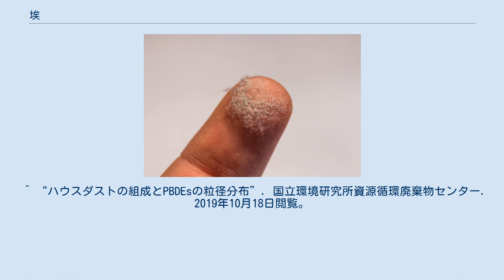埃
指についた埃 埃（ほこり）は、繊維から出る糸屑（綿からでる綿埃（わたぼこり））、毛髪、ダニ、ダニの糞、カビの胞子、フケなどが空気中に浮遊している状態や床などの隅に集まっている状態である。
目に見える状態の埃を構成している物体にはたくさんの色があるが、減法混色と、埃を構成している物体と物体の間に隙間があることから、埃は人間の目では灰色に見える。
 なお、「埃」であっても、スス払いなど、「すす（煤）」と呼ぶことがある。
 室内の埃をハウスダストといい、アレルギー性疾患、電気製品の故障、電気プラグ接続部からの火災などの原因となる。
 屋内の掃除の場合は、掃除機やほうきで取り除く。
新聞紙を濡らして、小さく切ってまくと、埃が舞い散らずにほうきなどで集めることができる。
雑巾やモップを使うこともある。
商業施設、公共施設など大規模な場所では、大型の清掃機器を使うことがある。
 高所にある場合ははたきを使い、その後、床に落とした埃を集めて捨てる。
空気中に浮遊しているものは、空気清浄機で取り除く。
パソコンの内部の場合はダストスプレーを用いて吹きとばす。
また、プラスチック製品はその静電気によって埃を呼ぶため、定期的に清掃する必要がある。
 ^ “ハウスダストの組成とPBDEsの粒径分布”. 国立環境研究所資源循環廃棄物センター. 2019年10月18日閲覧。